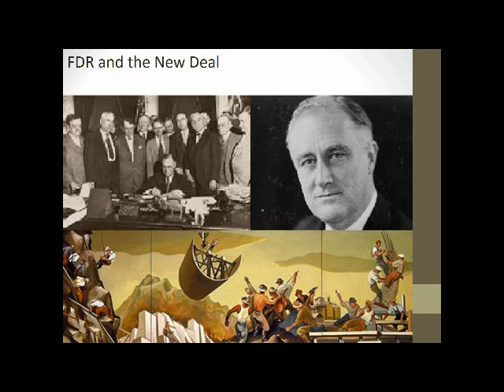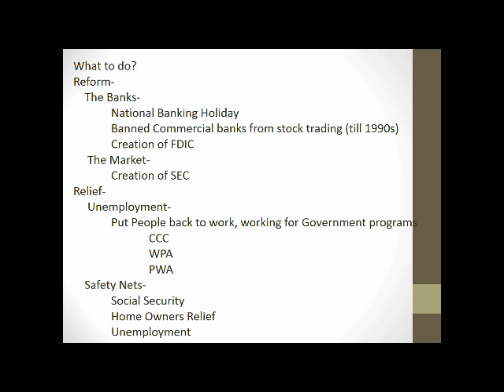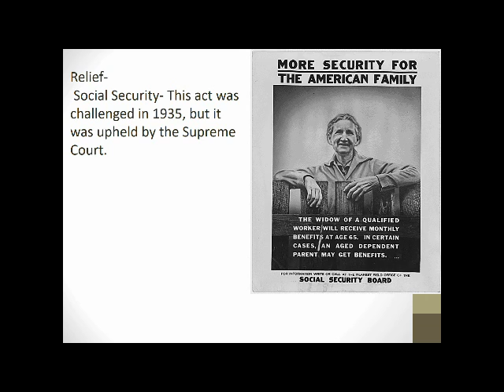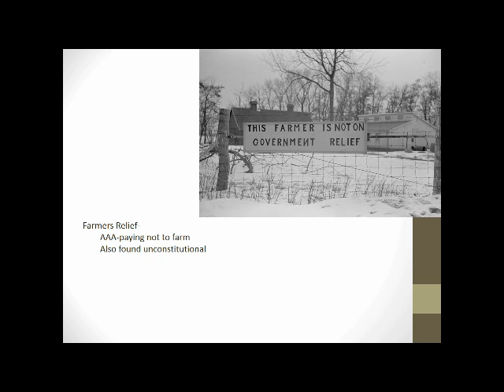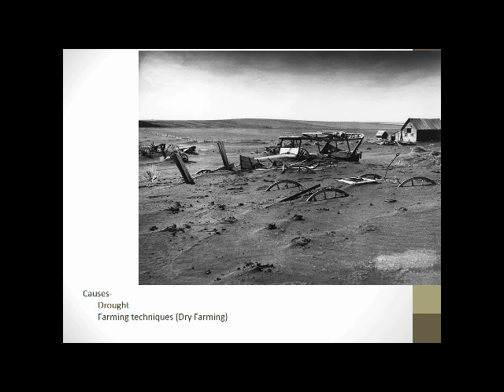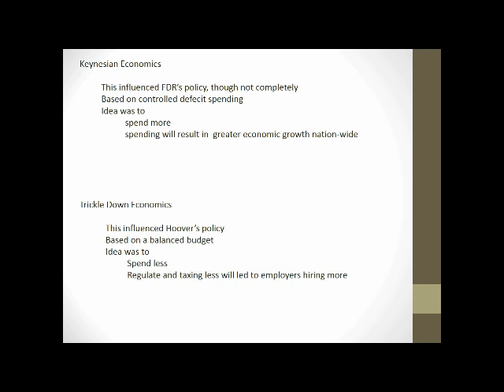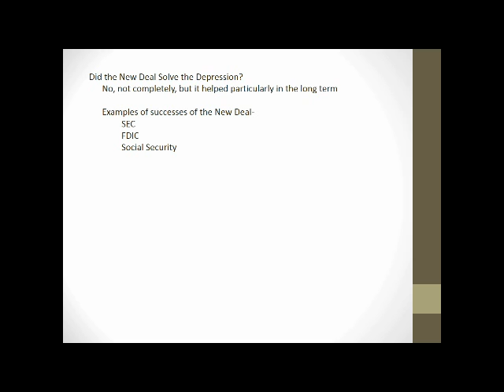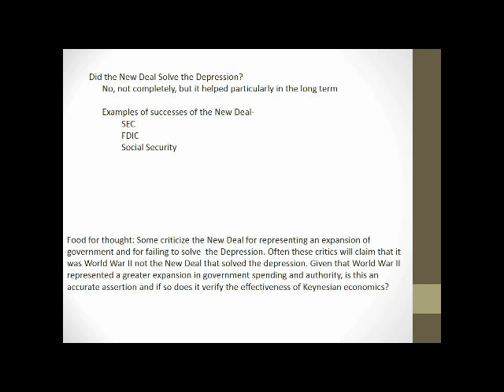The New Deal I Travis